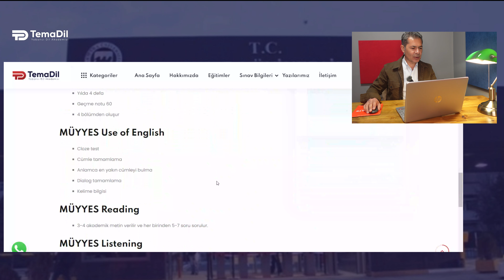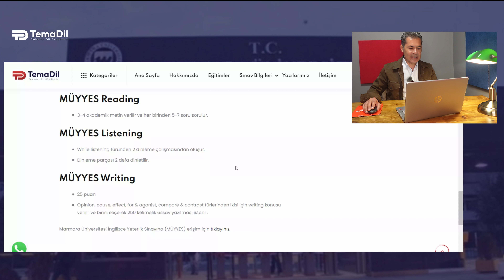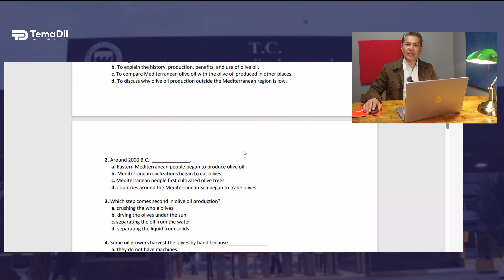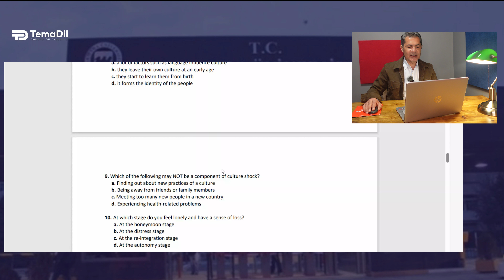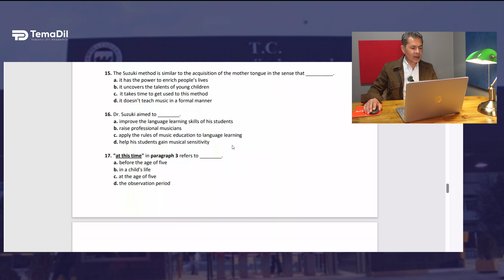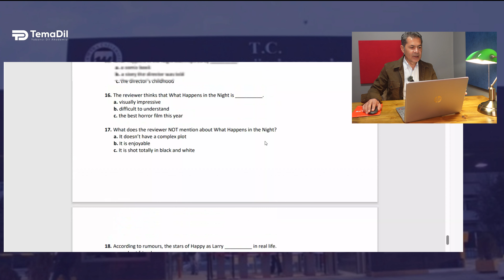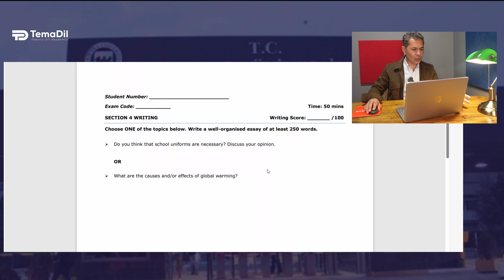Marmara Üniversitesi İngilizce Yeterlik Sınavı (MÜYYES) hakkında bilgi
Marmara Üniversitesi Hazırlık Atlama Sınavının (MÜYYES) bölümleri ve test ettiği beceriler ile ilgili kapsamlı bir video hazırladık.

Marmara Üniversitesi Hazırlık Atlama Sınav Formatı:
Marmara Üniversitesi Proficiency Formatı
• Yılda 4 defa
• Geçme notu 60
• 4 bölümden oluşur
MÜYYES Use of English
• Cloze test
• Cümle tamamlama
• Anlamca en yakın cümleyi bulma
• Dialog tamamlama
• Kelime bilgisi
MÜYYES Reading
• 3-4 akademik metin verilir ve her birinden 5-7 soru sorulur.
MÜYYES Listening
• While listening türünden 2 dinleme çalışmasından oluşur.
• Dinleme parçası 2 defa dinletilir.
MÜYYES Writing
• 25 puan
• Opinion, cause, effect, for & aganist, compare & contrast türlerinden ikisi için writing konusu verilir ve birini seçerek 250 kelimelik essay yazılması istenir.

Marmara Üniversitesi İngilizce yeterlik sınavına hazırlık yapmak isteyen öğrenciler için hazırlamış olduğumuz çalışmanın içeriği ve işleyişi ise şu şekildedir;
Program Linki

Eğitim İngilizce dilbilgisi konusunda eksikleri olan öğrenciler için 34 videodan oluşan gramer bölümü ile başlamaktadır. Programın kalan kısmı sınavın bölümleri ile aynı sırada gitmektedir. Sınavın farklı bölümleri için çok sayıda örnek soru açıklamalı olarak çözülmüş ve her ders sonrası mini testler ile öğrenmenin pekiştirilmesi amaçlanmıştır. Eğitimde kullanılan materyallerin tamamı PDF olarak indirilebilir şekilde sisteme yüklenmiştir. Eğitime ek olarak çok sayıda okuma parçası cevap anahtarları ile beraber sistemde yer almaktadır. Kompozisyon bölümü için TemaDil için özel olarak geliştirilen yapay zeka ile öğrencilere destek sağlanmaktadır. Buna göre öğrenciler kendi seçtikleri konular ile ilgili 10 adet kompozisyon yazarak detaylı değerlendirme raporu alabilmektedir. Çalışma programı konusunda desteğe ya da motivasyona ihtiyaç duyan öğrenciler için 'Course Planner' modülü ile çalışma takvimi oluşturarak sınava kadar sistemli bir hazırlık süreci planlayabilirler. Ayrıca sistem içinde yer alan 'Eğitmene Sor' düğmesine tıklayarak dersin eğitmenine soru sorabilmeleri sağlanmıştır.

Sormak istediğiniz soruları yorumlara yazabilirsiniz.

Başarılar dileriz,